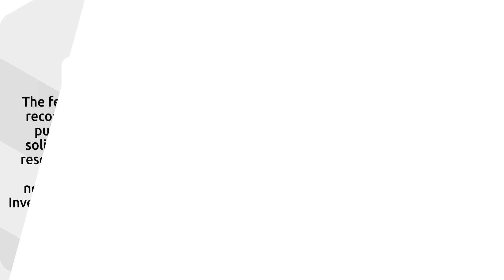Argentina Lithium reports 302,000-Tonne LCE maiden resource at Rincon West with growth potential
Argentina Lithium CEO Nikolaos Cacos joined Steve Darling from Proactive to unveil the company’s first-ever Mineral Resource estimate for its Rincon West lithium brine project located in Salta Province, Argentina—a key step forward in advancing the company’s lithium portfolio within the heart of the “Lithium Triangle.”

The inaugural resource estimate, completed for the West Block properties—including the Villanoveño II and Rinconcita II mining concessions covering 2,931 hectares—marks a significant milestone for Argentina Lithium. The estimate excludes the Paso de Sico concessions to the north, which add another 3,742.9 hectares of prospective ground at the Rincon Salar, representing future upside for the project.

The resource was defined through 14 exploration boreholes totaling 4,823.2 metres of diamond drilling and one production well extending 470 metres. Based on this work, the company reports:
Measured and Indicated Resources: 0.15 km³ of brine averaging 296 mg/L lithium, equivalent to 238,000 tonnes of Lithium Carbonate Equivalent (LCE).

Inferred Resources: 0.08 km³ of brine averaging 216 mg/L lithium, equivalent to 64,000 tonnes of LCE.
Cacos emphasized that the results demonstrate Rincon West’s potential as a scalable, high-quality lithium asset within one of the world’s most prolific brine districts. “This maiden resource lays a solid foundation for our next phase of development as we work toward building a sustainable, high-value lithium operation capable of generating long-term returns,” he said.

As the company moves ahead with Preliminary Economic Assessment (PEA) studies and evaluates advanced direct lithium extraction (DLE) technologies, exploration teams will also target deeper drilling below the current resource boundary—where geologic data indicates open mineralization at depth and significant room for expansion.

With a strong technical foundation and growing land position, Argentina Lithium is positioning Rincon West as a key contributor to Argentina’s emerging lithium supply chain, supporting the accelerating global demand for electric vehicle and energy storage materials.